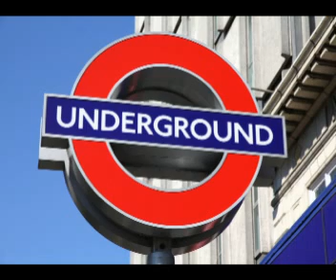DJ TRAJIC FEAR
underground music 1994 dj willians